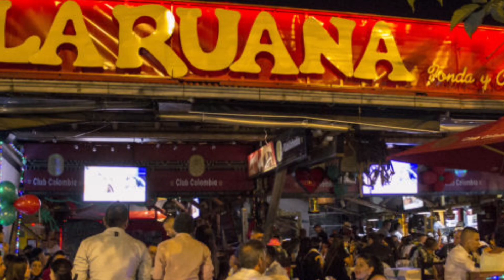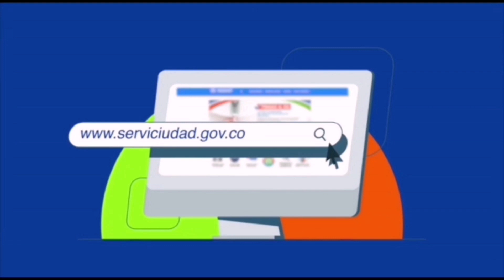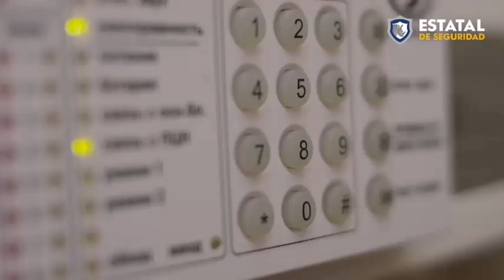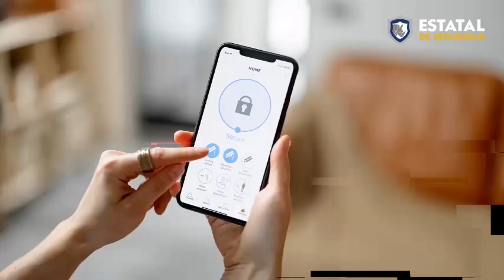Tiro al blanco - 17 de Septiembre - La gasolina otra reforma?